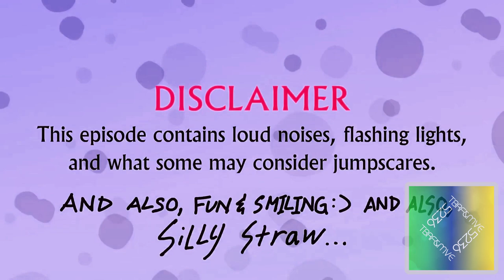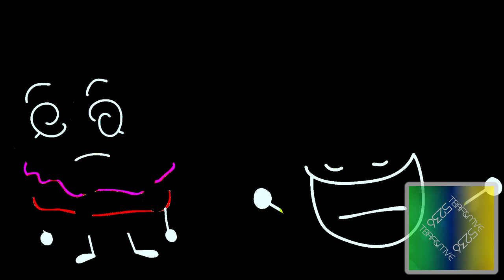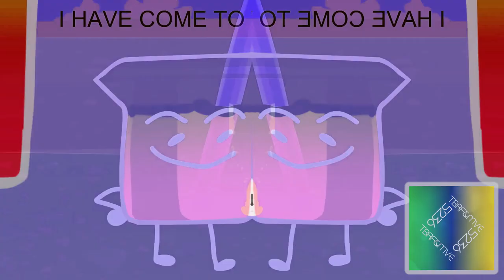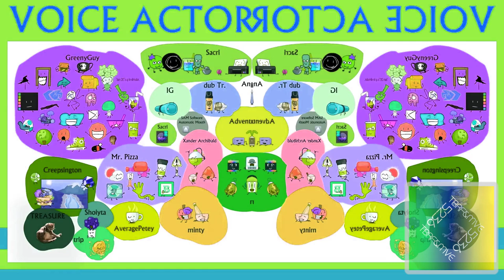Animatic Battle 2 in G-Major Effects (1-20) (Every 1 Minute)